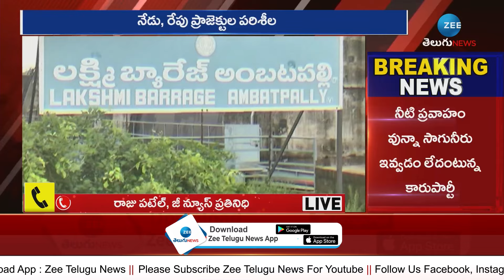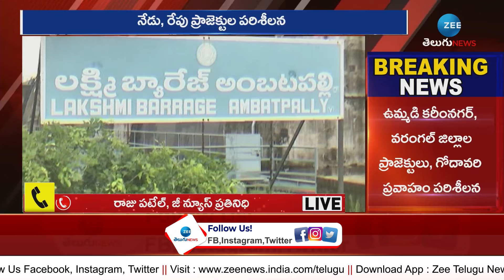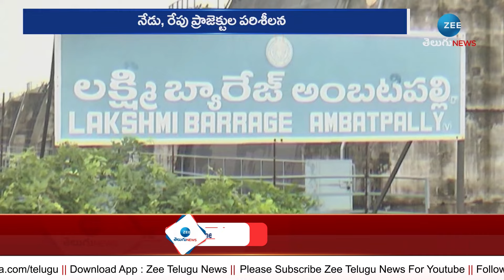BRS Leaders To Visit Medigadda Barrage | కాళేశ్వరంకు హరీష్, కేటీఆర్ టీమ్ బ్యారేజ్ ల పరిశీలన | ZEE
కాళేశ్వరంకు హరీష్, కేటీఆర్ టీమ్ ఇవాళ,రేపు బ్యారేజ్ ల పరిశీలన | Harish Rao & KTR | Kaleshwaram | ZEE Telugu News